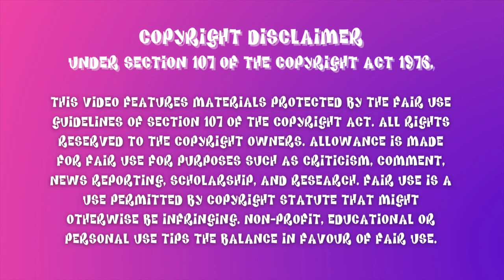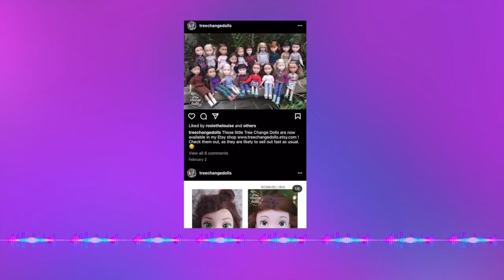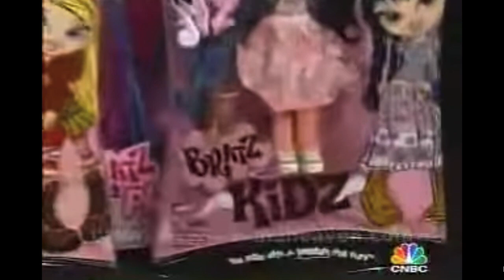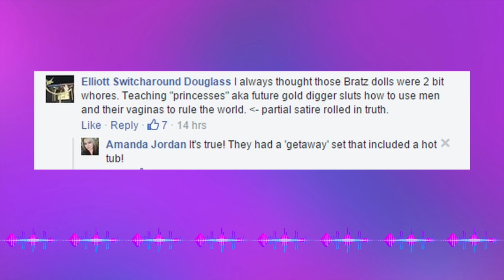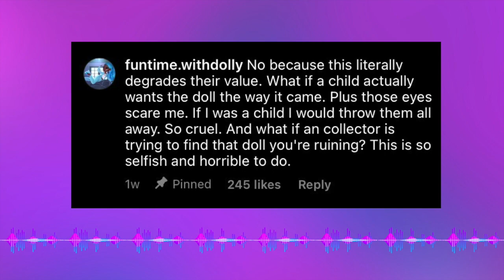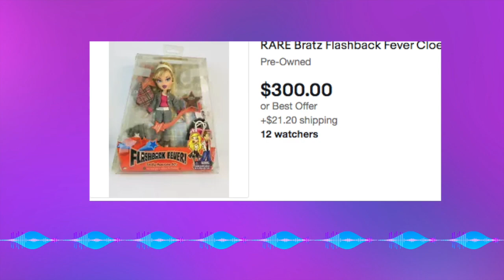Tree Change Dolls : The War of the Karens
Support Moses!